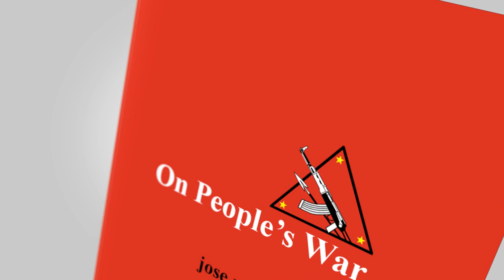jingle for book launch march 27, 2022